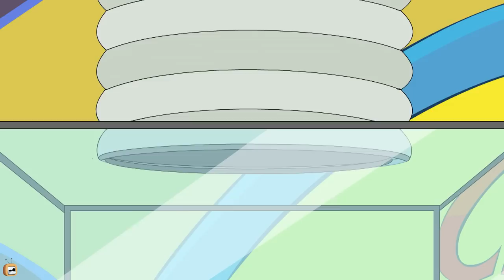Rat A Tat - Sumo Wrestler Charly Vs Ninja Don - Funny Animated Cartoon Shows For Kids Chotoonz TV